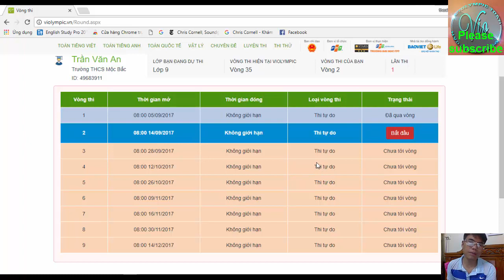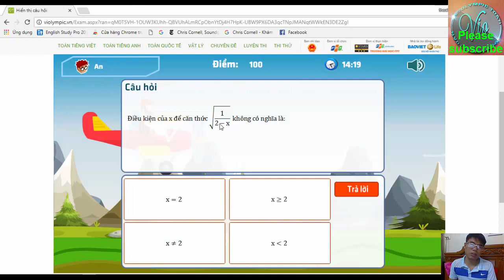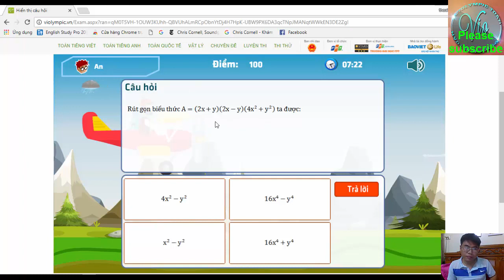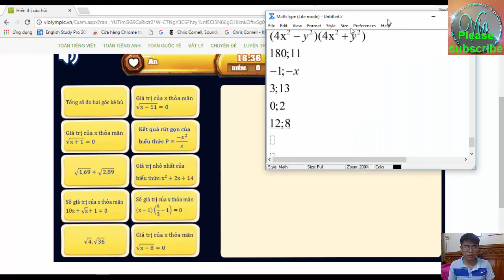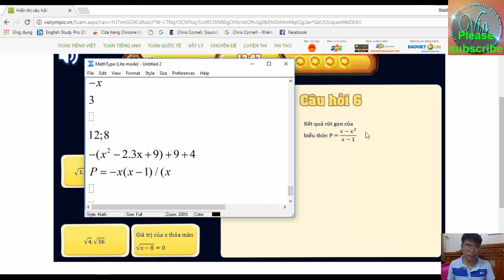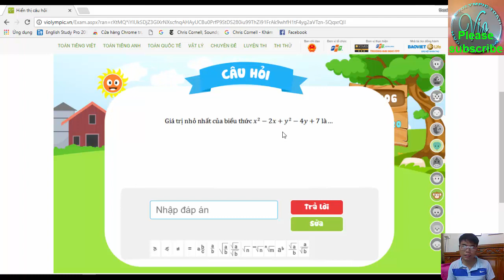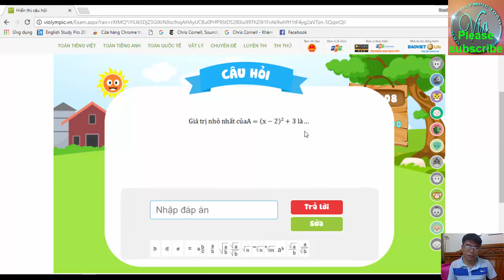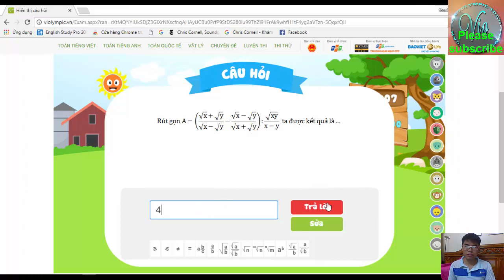VIOLYMPIC TOÁN LỚP 9 VÒNG 2 NĂM HỌC 2017-2018 – VIOLYMPIC TOÁN – GIẢI CHI TIẾT THI TOÁN VIOLYMPIC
Đăng ký để nhận tài liệu miễn phí và xem bài giảng mới nhất hàng tuần tại đây.
Bài giảng này hướng dẫn giải chi tiết VIOLYMPIC TOÁN LỚP 9 VÒNG 2  NĂM HỌC 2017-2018 mở ngày 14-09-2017. Giải toán trên mạng bằng hệ thống đề thi toán violympic nói chung và đề thi toán violympic lớp 9 VÒNG 2 nói riêng không hề dễ dàng nhưng các bạn đừng lo vì violympic toan sẽ hướng dãn giải chi tiết nhất, nhanh nhất và chính xác nhất.
Mọi thắc mắc về bài giảng các bạn thắc mắc bên dưới mình sẽ giải đáp sớm nhất có thể!
luôn cập nhật bài giải chi tiết các đề thi toán violympic hàng ngày.